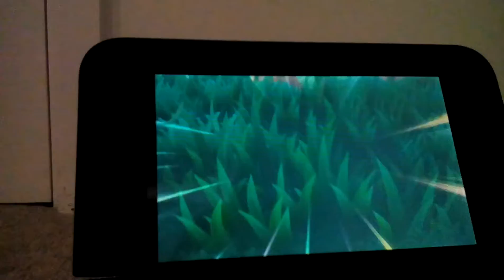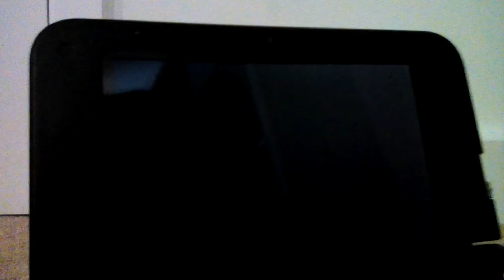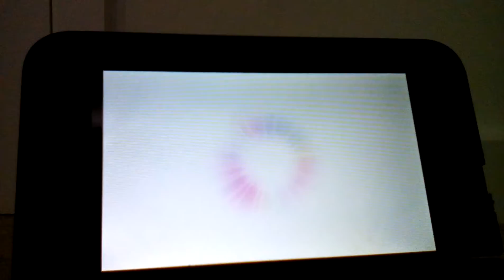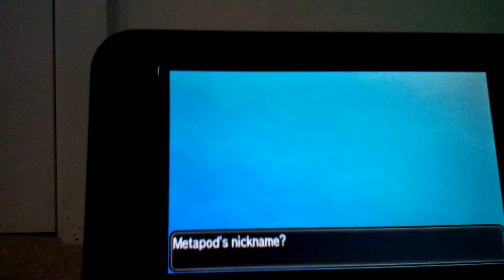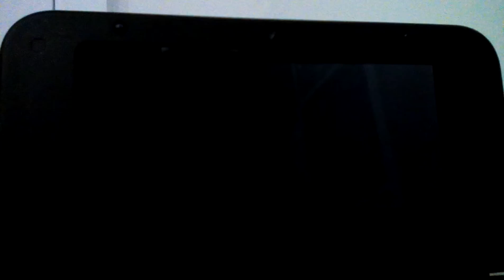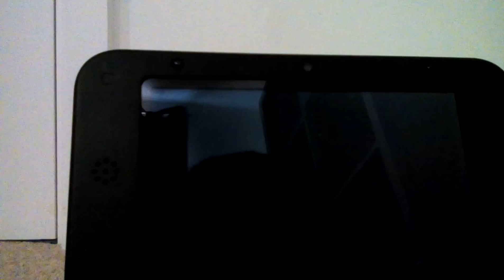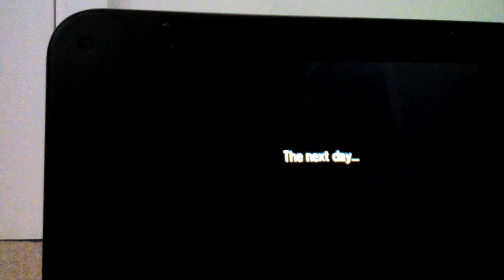Pokémon moon let's play part ??